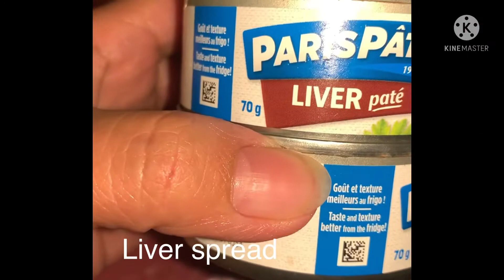Pork Caldereta Recipe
Hanap mo ba ay madaling sundan na paraan ng pagluluto ng Kaldereta? Eto na po, lutong bahay, lutong nanay…madaling gawin at madaling lutuin

Ingredients:

Onion
Garlic
Salt and pepper
Carrot
Potato
Bellpepper
Tomato
Tomato sauce
Liver Spread

Just watch the video for step by step
Procedure of cooking this recipe.